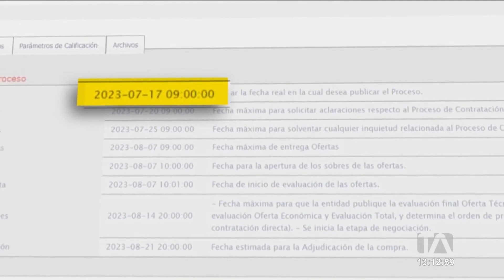IESS: Incumplimientos de pago del Estado pasa factura a pensionistas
Los incumplimientos en pagos por parte del Estado le pasa factura a los pensionista.